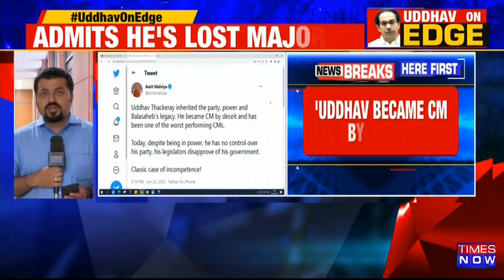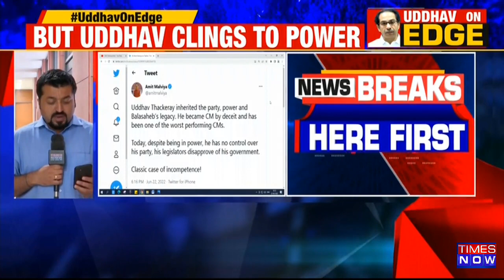Maharashtra Political Turmoil: BJP Leader Amit Malviya Reacts To Uddhav's Address | Latest News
Amid the political turmoil Maharashtra CM addresses the people of the state and made emotional appeal to the shiv sainiks. Meanwhile BJP takes a pinch out of it. Uddhav Thackeray, the state's chief minister, is reportedly considering leaving his position, according to reports. Regarding the resignation rumours, the BJP has made fun of Uddhav Thackeray and the Shiv Sena. The longest work from home in history will soon come to an end in Maharashtra, according to Amit Malviya, chief of the BJP's IT unit. After meeting with party leaders and MLAs, Uddhav Thackeray is reportedly free to leave his position. Shiv Sena MLA Pratap Sarnaik reiterated today that the party should re-strengthen ties with the BJP amid the prevailing political turmoil in Maharashtra.